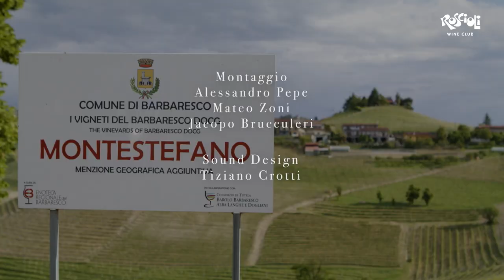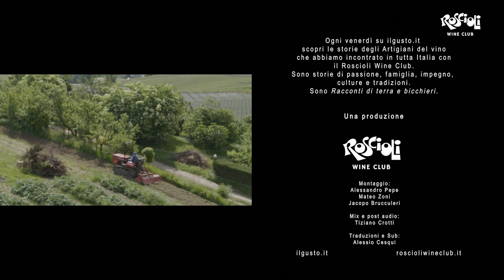The Barolo Girls Part 4: le Confessioni delle Baccanti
[IT] Ultimo episodio delle nostre barolo Girls nelle Langhe. Dopo l' incontro con due "donne del vino" Philine Dienger e Marta Rinaldi è il momento di tirare le somme e analizzare come questa " Langhe Experience " abbia modificato il loro punto di vista sul modo di percepire e concepire il mondo del vino e la sua comunicazione. Non solo. Sarà il momento per una riflessione introspettiva sul ruolo della donna a tutto tondo e la sua necessità di autodeterminazione ed affermazione in un ambito tradizionalmente di stampo maschilista. Un nuovo inizio per tutte.

[EN] Last episode of our Barolo Girls in the Langhe. After the meeting with two "women of wine" Philine Dienger and Marta Rinaldi it is time to take stock and analyze how this "Langhe Experience" has changed their point of view on the way of perceiving and conceiving the world of wine and its communication. Not only. It is time for an all round introspective reflection on the role of women and their need for self-determination and affirmation in a traditionally male-dominated environment. A new beginning for them all.
ROSCIOLI WINE CLUB -  Una selezione unica di etichette esclusive con il racconto di ciascun vignaiolo della sua storia.